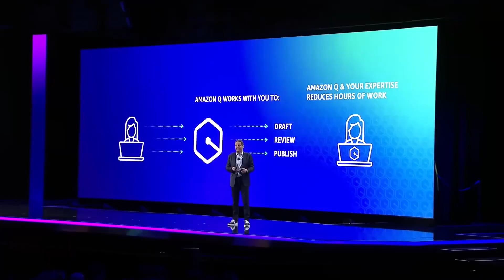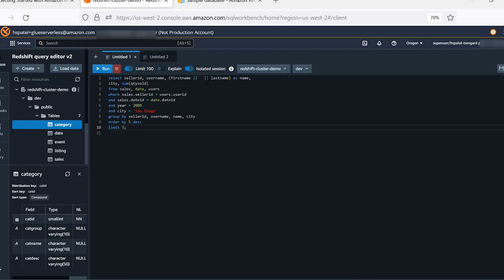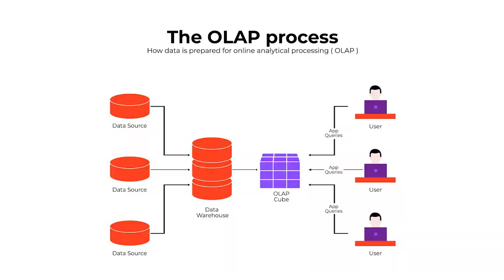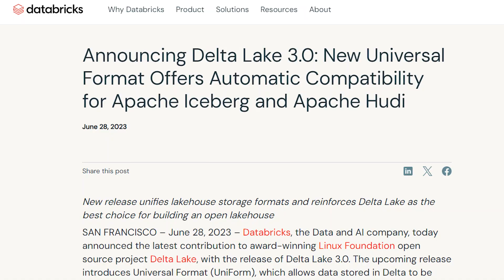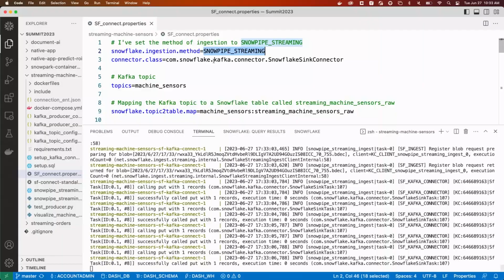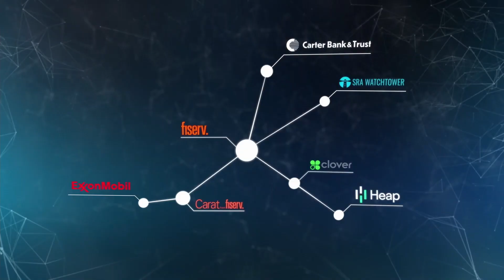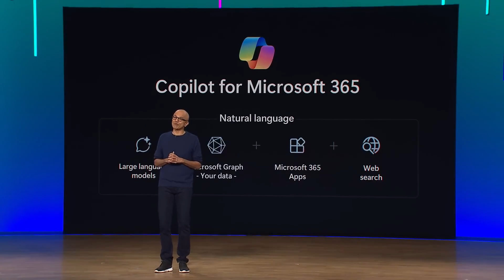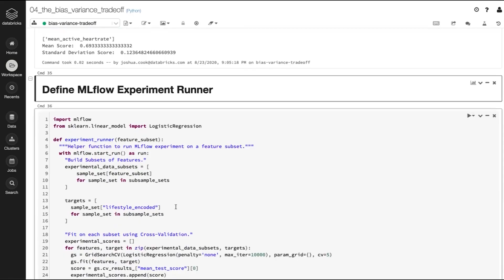The War for the Cloud You Can’t See…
The data warehousing space has gotten really competitive, but how are things shaping up for the long term?